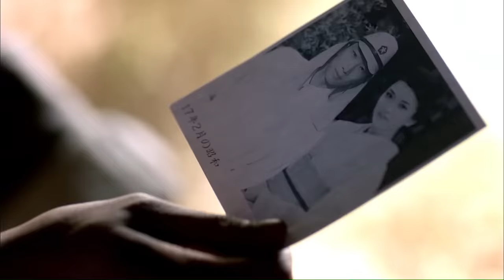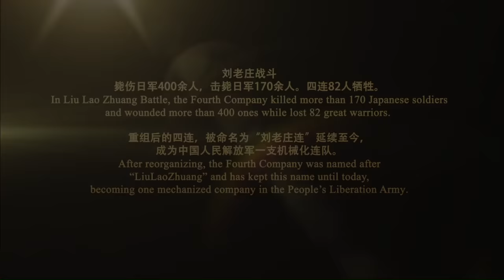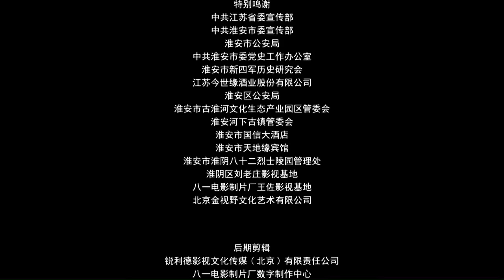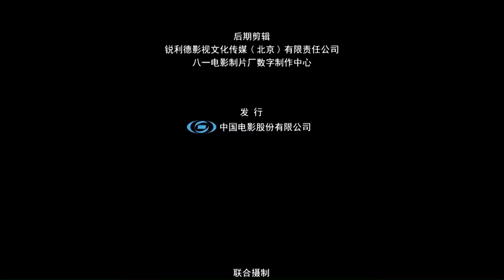【ENG】82 Warriors | War Movie | China Movie Channel ENGLISH | ENGSUB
【Chinese Name】刘老庄八十二壮士
【Starring】赵毅 Zhao Yi / 刘鉴 Liu Jian / 白雨 Bai Yu
【Synopsis】On March 18, 1943, 82 warriors from the 4th Company of the 19th Regiment, 7th Brigade, 3rd Division of the New Fourth Army, in a blocking battle in Liulaozhuang, Huaiyin, Jiangsu Province, in order to cover the safe transfer of the main force and the party and government organs, as a force The disparately weaker side fought tenaciously against more than 10 attacks by the Japanese army of more than 1,000 people. Although all 82 commanders and fighters sacrificed heroically, the Japanese army killed more than 170 and wounded more than 200 in exchange for huge results. There are no mountains and hills, no forests and swamps, no tall buildings to block, and the enemy's forces and weapons and equipment were asymmetrically engaged in combat. The four companies blocked the Japanese army for more than 10 hours, successfully covered the safe transfer of the people of Liulaozhuang, and bought time for the strategic maneuvers of the leadership of the New Fourth Army, the main force and the local anti-Japanese democratic regime.